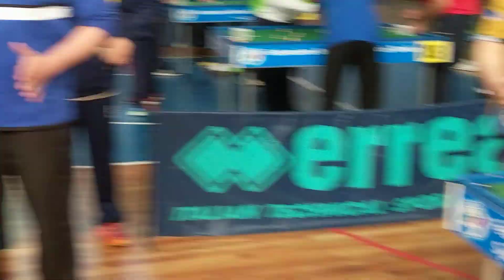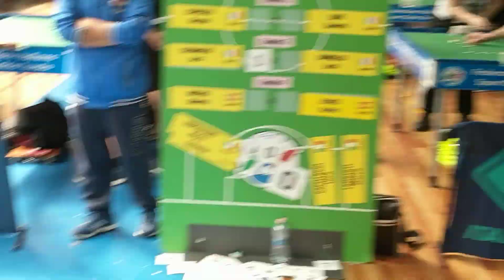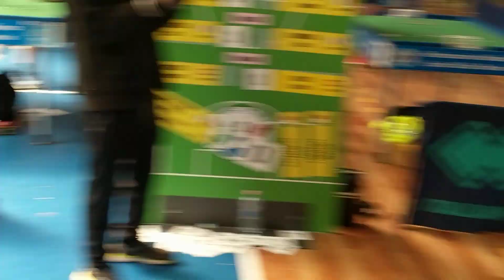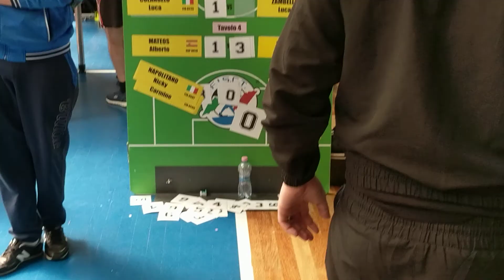April 2017 Italian Team Championships - Reggio Emilia vs Fiamme Azzure - first half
April 2017 Italian Team Championships
San Benedetto del Tronto, Italy
FISCT

Reggio Emilia vs Fiamme Azzure
Emanuele Licheri vs Juan Noguera
Saverio Bari vs Giosue Esposito
Luca Zambello vs Luca Colangelo
Carlos Flores vs Alberto Mateos *
* Nicky Napolitano